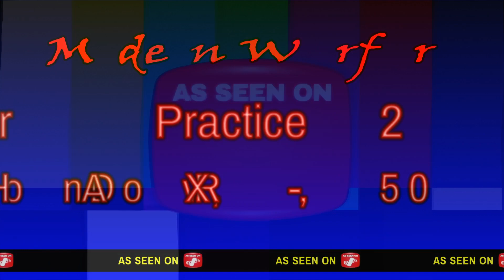Modern Warfare Sniper Practice Part 2 All Sniper Rifles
Overkill with AX-50, Dragonov, And HDR.